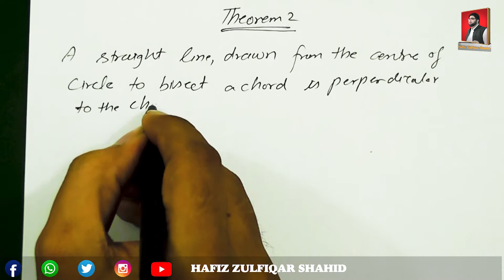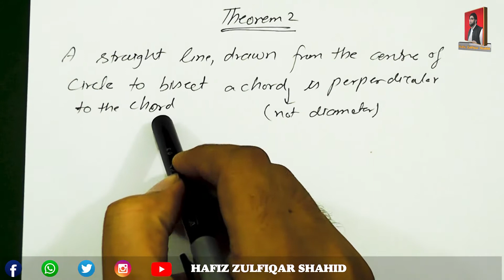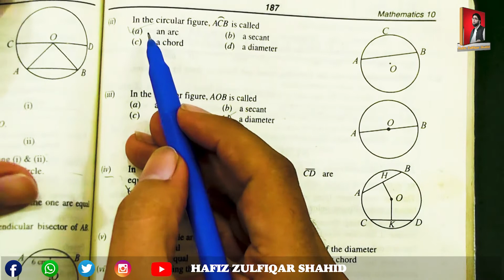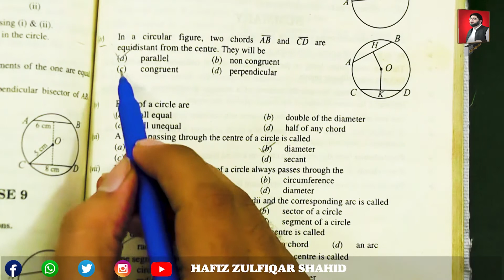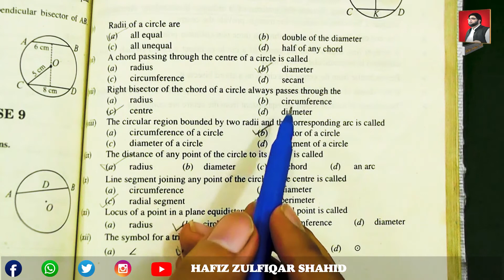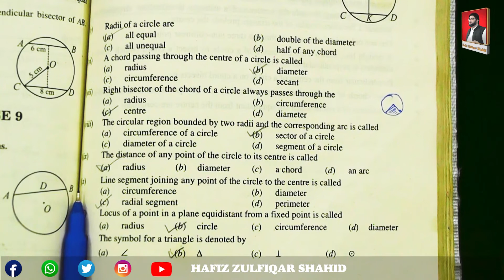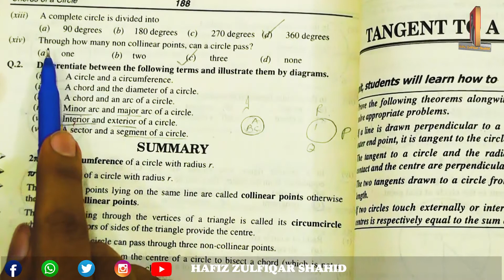Grade 10 | Math (Science Group) | Unit No 9 {Chords Of A Circle } Review